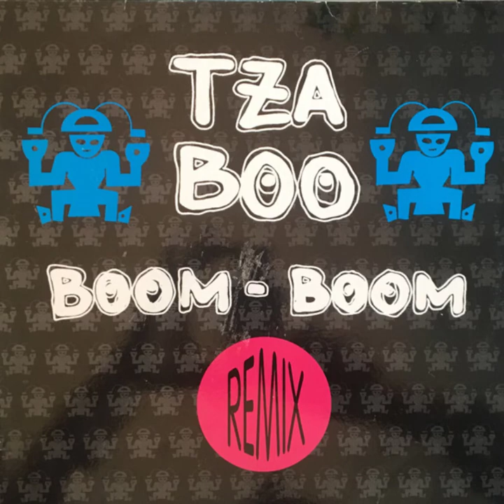Boom Boom 1993 TZABOO (2023 Reworked Original Mix)